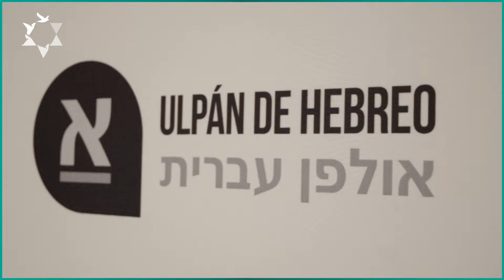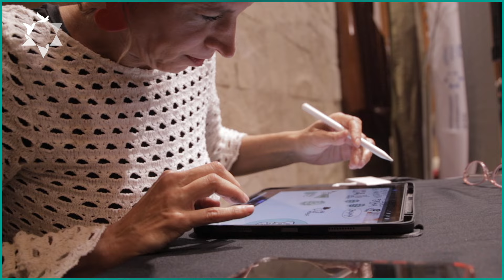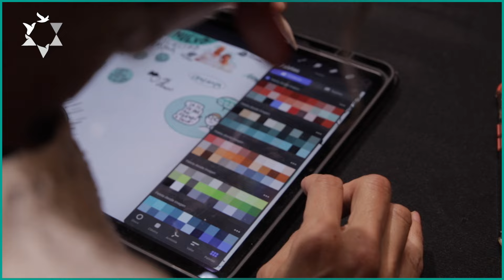Empezar de nuevo - Clara Marman y Luis Har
Clara Marman y Luis Har son entrevistados por Alejandro Mellincovsky y Silvana Schneiderman, entrando en sus emociones y vivencias, sin caer en golpes bajos, pero sin perder profundidad, ellos se abrieron y contaron todo.

Desde la pesadilla del secuestro por parte de la organización terrorista Hamás, la cual fue contada en primera persona, pasando por su liberación y el mensaje de resiliencia de cara a la vida.

Sin dudarlo, ellos ratificaron que su vida continuará llena de proyectos en Israel.

La actividad fue promovida por el Departamento de Idud Aliá de la Organización Sionista Mundial, en conjunto con Keren Hayesod - CUJA (quien los trajo a Argentina) y OSA.

La misma se llevó a cabo en la Comunidad Amijai de la ciudad de Buenos Aires, Argentina.